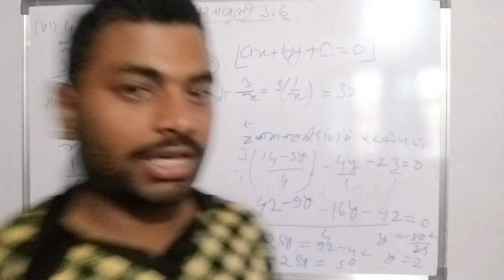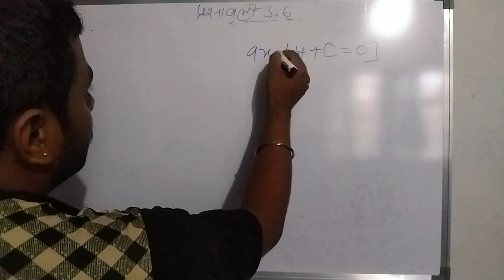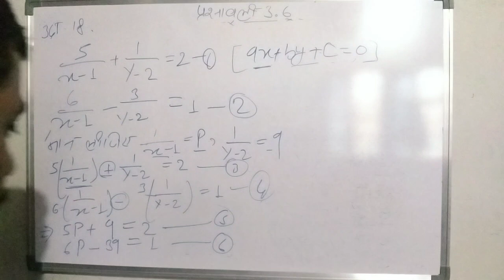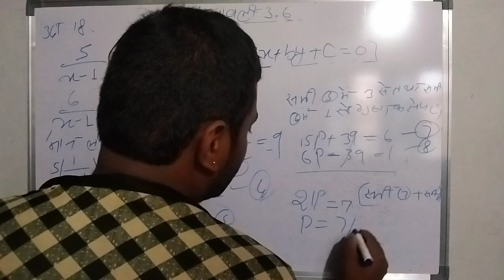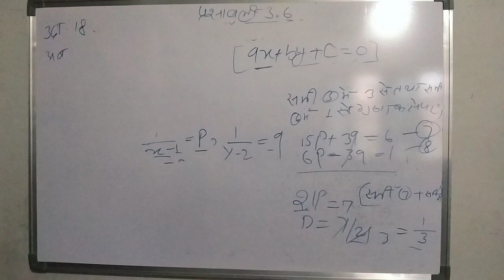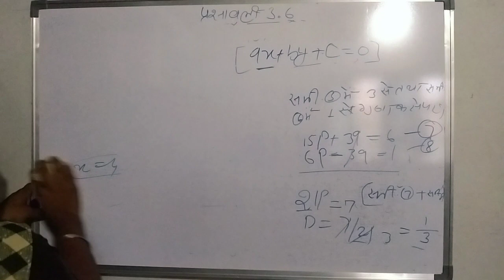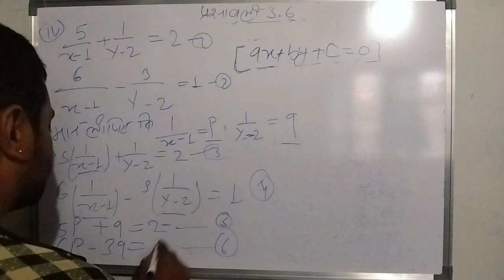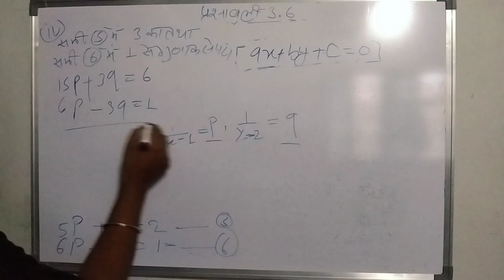|कक्षा 10 गणित अध्याय 3 उदा.18| और प्रश्नावली 3.6 क्यू. Q.(iv)|Class 10| Maths Chapter 3 Example 18|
Example 18: Solve the following pair of equations by reducing them to ...
Class 10 · Maths · Pair of Linear Equations in Two

1/(x-1) + 1/(y - 2) = 3; 2/(x - 1) + 3/(y-2) = 5

39.5/(x-1)+1/(y - 2) = 2; 6/(x-1) - 3/(y-2) = 1

5 x 1 1/y-2 = 2 and 6 x 1 3/y-2 = 1 by elimination method

Example 18 - Solve 5/x-1 + 1/y-2 = 2, 6/x-1-3/(y-2) = 1

7x-2y/xy=5 8x+7y/xy=15

Example 18 - Solve 5/x-1 + 1/y-2 = 2, 6/x-1